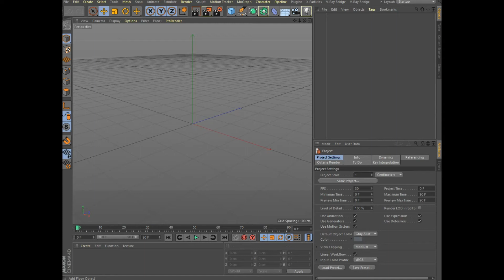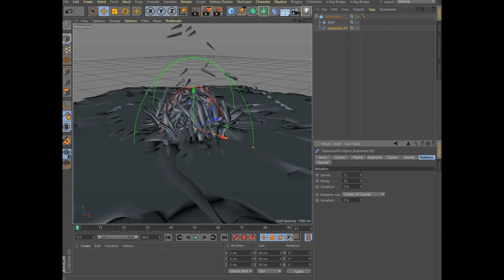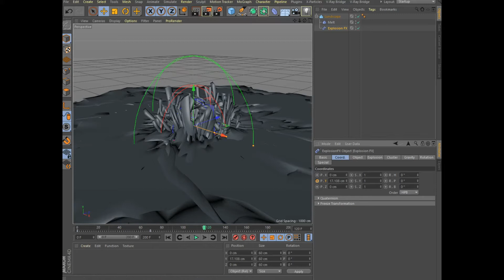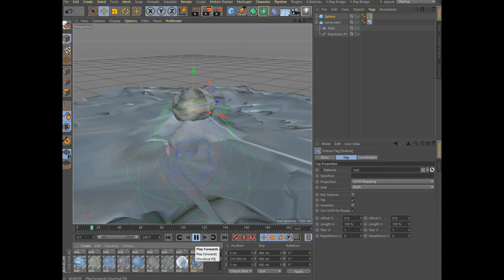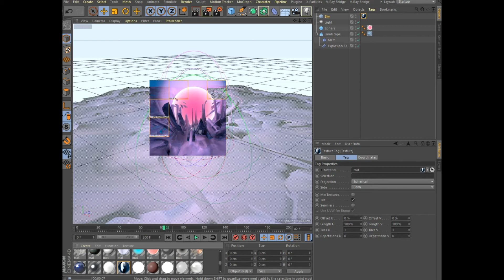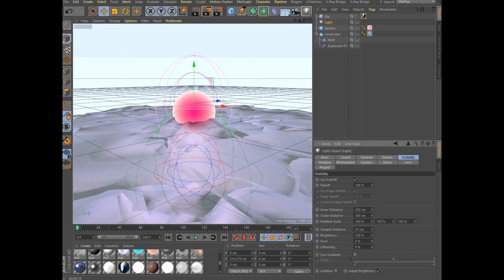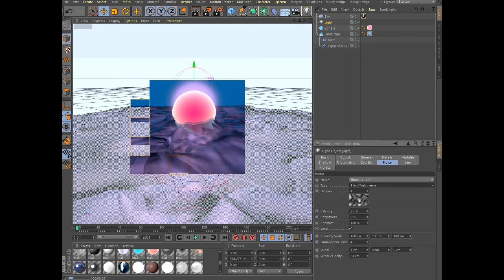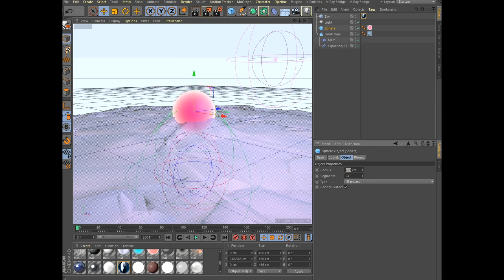Abstract Landscape in Cinema 4D tutorial